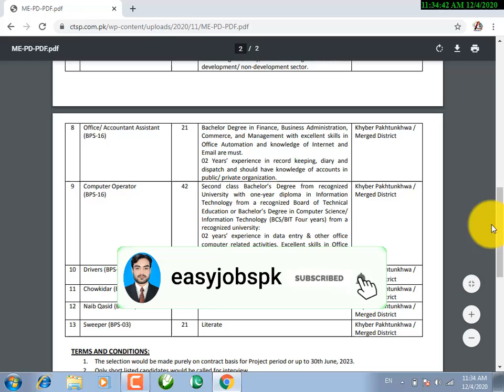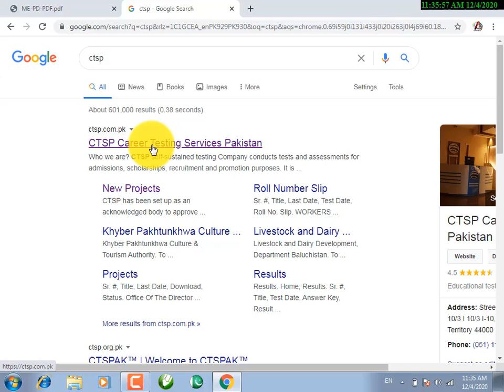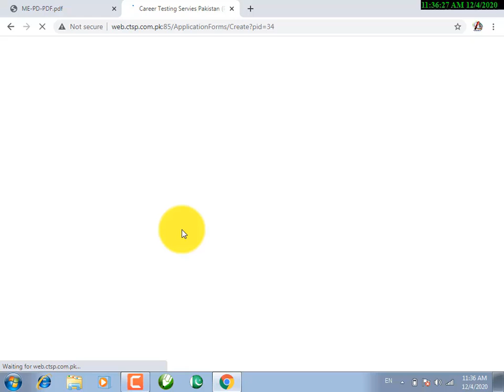The Planning & Development Department KPK Jobs 2020 for 277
Department KPK Jobs 2020 for 277+ Assistant Directors, Assistant Monitoring Officers, Computer Operators, Drivers, Accountants, Chowkidar, Naib Qasid & Others Latest published in Aaj Newspaper on 28 Nov 2020 & Last Date to Apply is 18 Dec 2020.